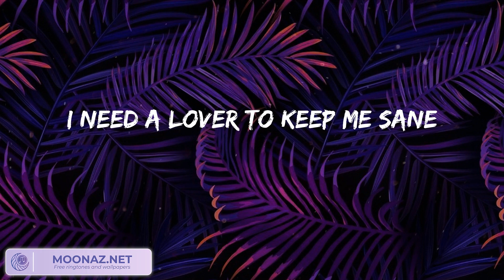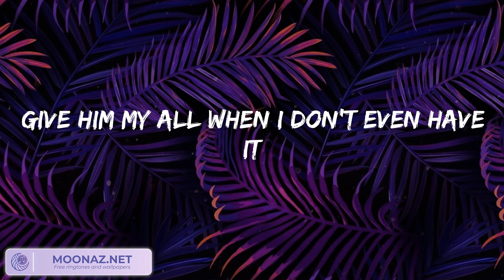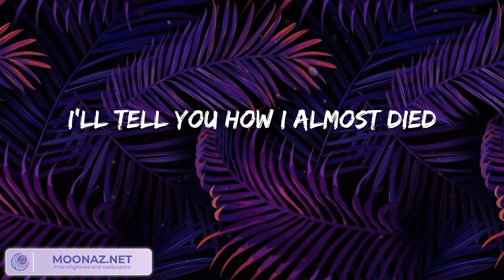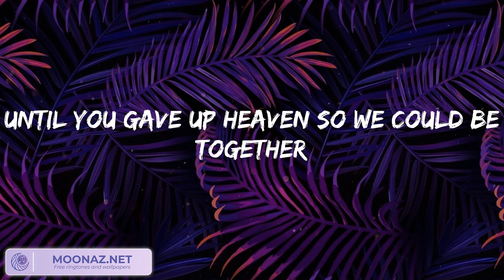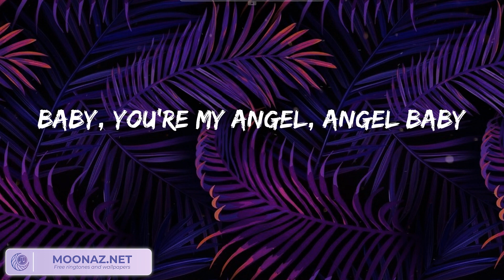Playlist: Troye Sivan - Angel Baby || Night Changes, Easy On Me, bad guy